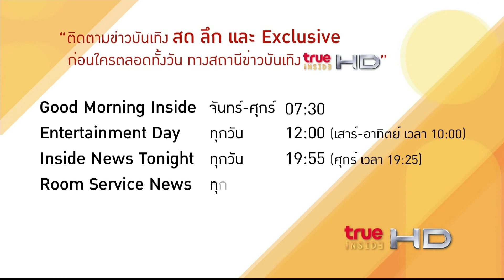“เดี่ยว สุริยนต์”รับบทร้ายจนมีอาการปวดหัว :Room Service News 180462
ถือเป็นาอีกหนึ่งดาราที่เคยถูกยกให้เป็นสามีแห่งชาติ เดี่ยว สุริยนต์ ที่พักหลังรับงานแสดงบทร้ายได้สมจริงมาก ล่าสุดเจ้าตัวได้รับบท เมฆ ในละครลิขิตรักข้ามดวงดาว งานนี้ทำเอาเจ้าตัวถึงกับมีอาการเครียดกับการแสดงที่ติดตัวไปนอกกองถ่ายเลยทีเดียว